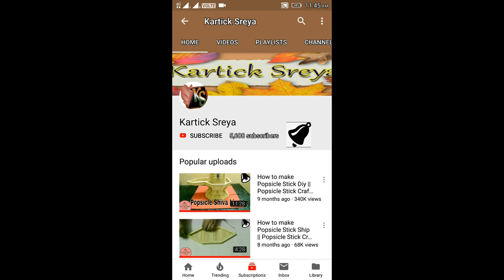25 Cross Stitch Idea For Ason Design | Hand Embroidery Design | Satin Stitch | Omnisun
25 Cross Stitch Idea For Ason Design
25 Unique Types Floor Mat Design
ason Design
Hand Embroidery Design
Satin Stitch

5 Cross Stitch Idea For Ason Design
5 Unique Types Floor Mat Design
ason Design
Hand Embroidery Design
Satin Stitch
How To Make A Beautiful Woolen cross Stitch Flower Ason Design
How To Make A Beautiful Woolen Stitch Ason Design
Woolen Asan
উল এর সাহায্যে গাছের ফুল এবং পাতা
Woolen Ason Stitch flowers and leaves
Woolen Asan
Woolen stitch By diyartiepie
DIY
5 Cross Stitch Idea For Ason Design
5 Unique Types Floor Mat Design
ason Design
Hand Embroidery Design
Satin Stitch
Whether you are embroidering something onto a piece of clothing or you are interested in a simple arts and crafts activity it can be easy for you to do hand embroidery practices. Here are some things to see with regards to how to get this to work for you. First you will need to work with a good type of pattern. In many cases you can create your own pattern but in other cases a pattern that can be already made for your needs can be handled.

Next you will need to start working on getting the material embroidered by hand. You will simply need to start stitching from underneath the material and then work up. This will help to keep all loose end spots on the bottom side of the cloth so that they will not take anything away from the rest of the embroidery area.

During the process you will have to take the needle that the fabric is attached to and move it through the cloth over time. Be sure to keep from inserting the needle through the top area because that will only cause loose ends to pop up in the visible area of the material.

This is an easy process for you to use with regards to getting a hand embroidery job handled. This is a great thing to see in that you will be able to get the best looking embroidered material ready and also so that you will be able to get the project to work according to the pattern that you want it to be in.

After you finish with a certain line or with a certain color and you are looking to move onto another part of the pattern that you are working with you will need to be sure that you cut your fabric so that it will not come apart easily. Make sure that you get a knot prepared to where the knot can be barely seen underneath the visible area of the embroidery project. This will help to keep the entire project in place and to allow you to go on to working with a new part of your pattern.

TV COVER ,SOFA COVER ,HAND FAN DESIGN
WOOLEN ART
ASON USING PLASTIC BAG
DIY